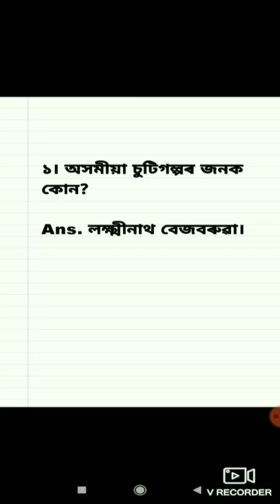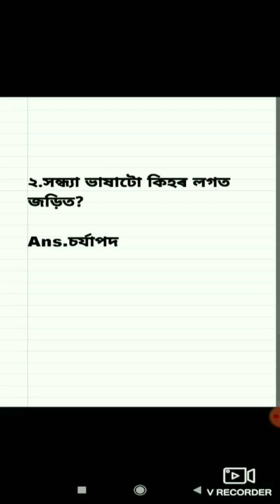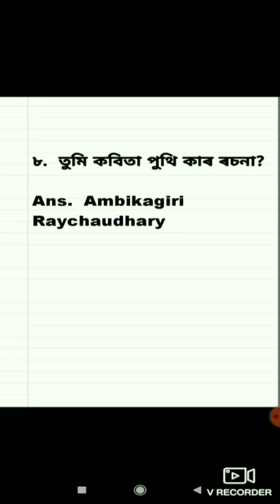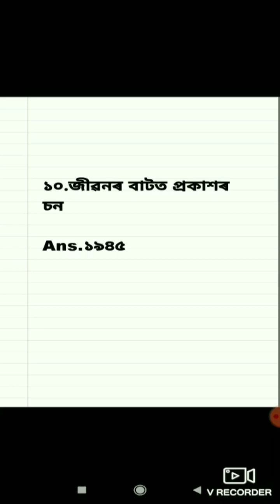Answers of Assam High school TET 2019||Answer key 2020||Assamese question and answers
Answers of Assam High school TET 2019||Answer key 2020||Assamese question and answers||Assamese||High school TET 2019 Question paper